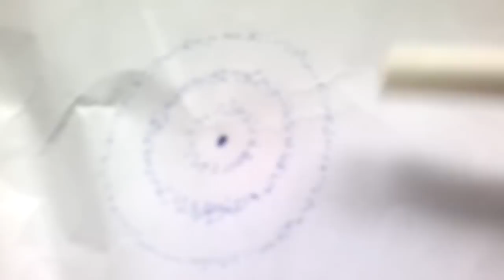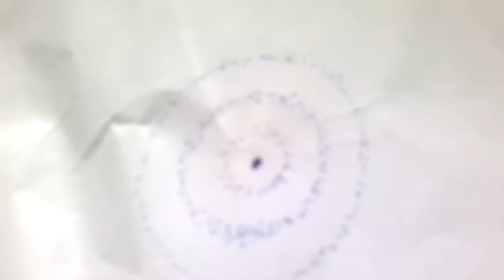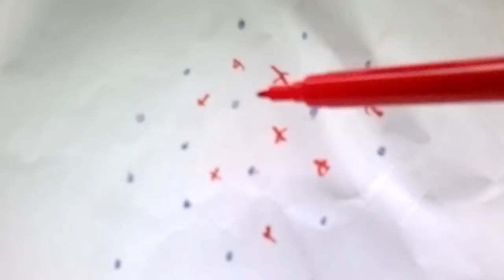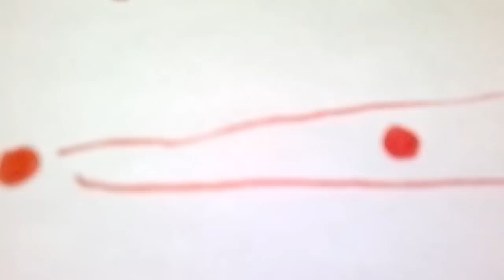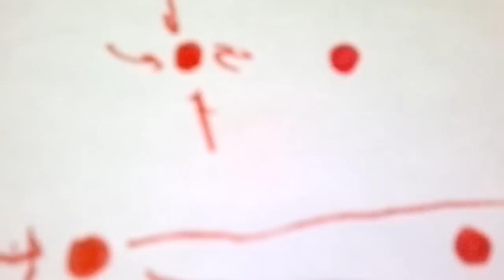Elektronin konkretisoituminen / kvanttihyppyä ei ole!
Oikea atomimalli. Kvanttihyppyä ei tarvita. Miten elektroni syntyy / konkretisoituu. Miten fotoni syntyy / konkretisoituu.